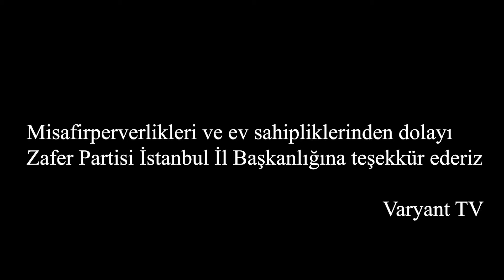Aziz Konuklarım 1S1B | "Tarikatlar, Anayasaya Göre Yok !" / Konuk - Ümit ÖZDAĞ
Değerli izleyenlerimiz;
Aziz Konuklarım Nisan Ayı Konuğu Zafer Partisi Genel Başkanı Prof.Dr. Ümit ÖZDAĞ oldu. Gençlerden gelen soruları, İstanbul Üniversitesi Gazetecilik öğrencisi Aziz Berke DURAN aracılığıyla cevapladı. İyi seyirler dileriz.

00:00 Giriş
00:45 Ümit ÖZDAĞ'ın Gençlere Yönelik Projeleri
03:45 Ümit ÖZDAĞ'ı Nitelendirirsek
04:48 Ümit ÖZDAĞ'ın Cemaatlere Yönelik Tavrı
07:02 Ümit ÖZDAĞ'ın Pişmanlığı Var Mı?
07:26 Ümit ÖZDAĞ'ın Hobileri
09:00 Kapanış